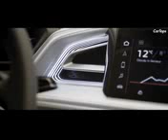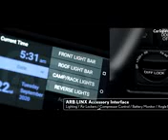top 13craziest concept cars (2021-2025)